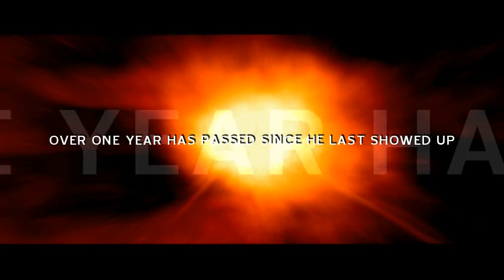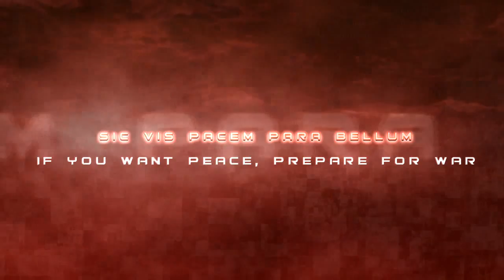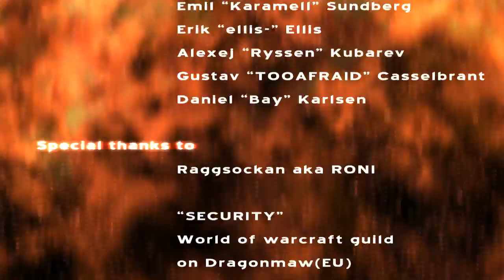CS: Jaegarn X - The Revenge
Creator: Xenoq, Phezzo / Chillside
Game: Counter-Strike
Release: January 2006

"Barely a year ago, Chillside released one of the most viewed Counter-Strike movies ever, JAEGARN 5 -- Enemy of The State.
Now its time again, Chillside is happy to announce the release date of the 6th movie in the JAEGARN series: JAEGARN X -- The Revenge.
The movie is due to release January 11th.

JAEGARN X is 15 minutes of pure Counter-Strike action edited and visualized by none other then Xenoq and Phezzo.

The movie will be available in several different formats.
Chillside Production is proud to present this movie in High Definition (HD) 1280x720."

Winner of the Planet-Videos.com Game Movie Awards 2006
Category:
"Counter Strike"
» Best Sound

We also wrote a news on the release. Check it out on Planet-Videos.com!